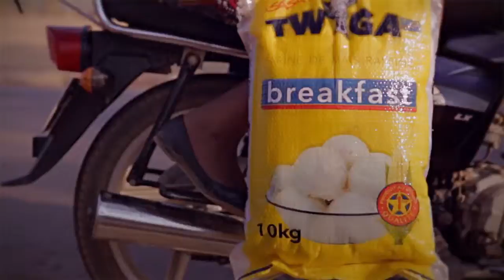Twiga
Spot 10Kg